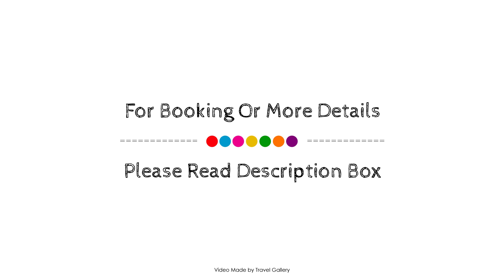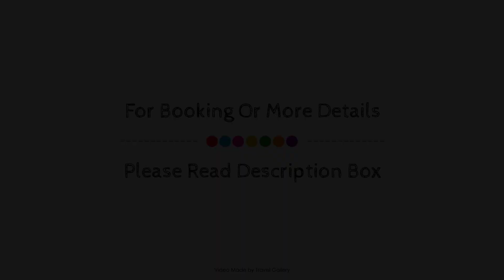Hotel Turan Prince, Manavgat, Turkey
Searching For
1. Hotel Turan Prince - Manavgat
2. Hotel Turan Prince - Manavgat Virtual Tour
3. Hotel Turan Prince - Manavgat Rooms
4. Hotel Turan Prince - Manavgat Amenities
5. Hotel Turan Prince - Manavgat Videos
6. Hotel Turan Prince - Manavgat Offers
7. Hotel Turan Prince - Manavgat Deals
Audio Credit:
Track Title: Reasons To Hope
Artist: Reed Mathis